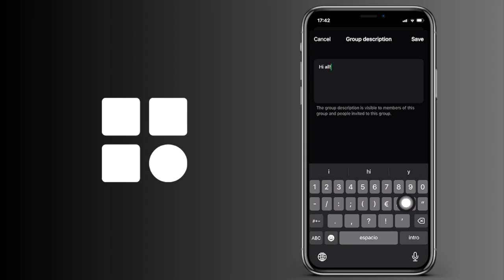Cómo añadir una descripción en un grupo de WhatsApp (IOS y Android)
Cómo poner una descripción en un grupo de WhatsApp (IOS y Android)